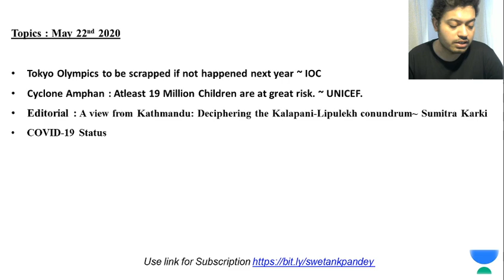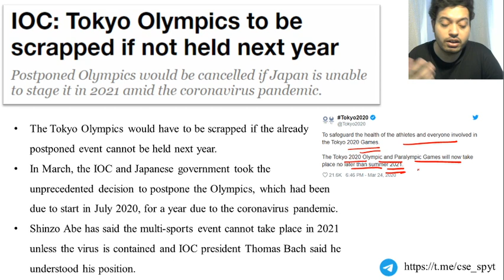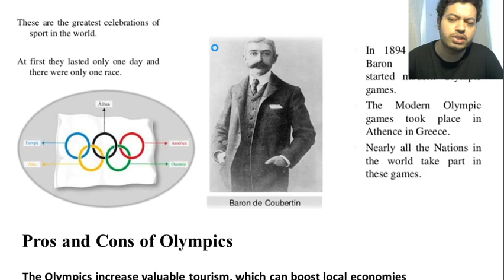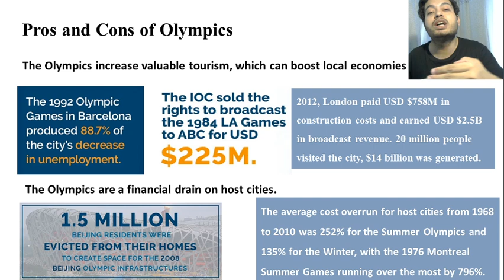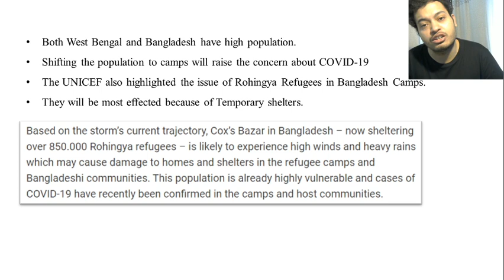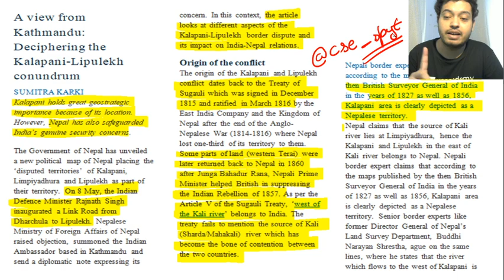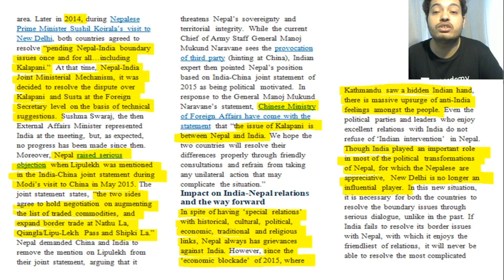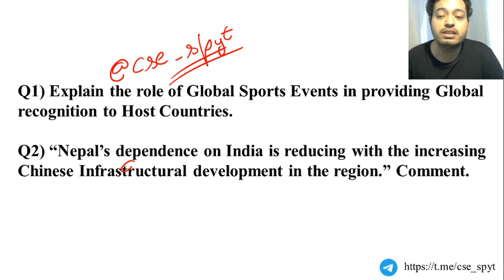22-May-2020 | International News Analysis | UPSC CSE 2020/2021 & IAS 2020 | Swetank Pandey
In this session, Swetank will discuss the Latest International News from 22-May-2020. The International News analysis will cover the daily important international topics for UPSC. Today's International News Analysis will cover issues from the NY Times (New York Times), Al Jazeera News headlines, The Guardian, and other prominent newspapers from around the globe. International News is crucial for the UPSC-CSE and other Public Service examinations. The Course will be conducted in Hindi and English.

Unacademy Subscription Benefits:

1. Learn from your favorite teacher
2. Dedicated DOUBT sessions
3. One Subscription, Unlimited Access
4. Real-time interaction with Teachers
5. You can ask doubts in the live class
6. Limited students
7. Download the videos & watch offline